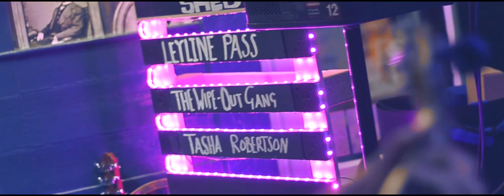Pink Shed - Tasha Robertson, Wipeout Gang & Leyline Pass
Pink Shed took over The Purple Dog in Colchester once again. This time we presented yet another great lineup of talent from far and wide!

LEYLINE PASS

As Heard on BBC INTRODUCING - Original alternative band from Colchester Essex. Formed in June 2015 with their debut EP recorded in July 2016. Love playing live and listening to other artist's music. Like them on Facebook and/or Twitter for gig info, pictures, videos and more.

THE WIPEOUT GANG

A local supergroup, made up of a collection of Colchester finest.

The Wipeout Gang peddle an impressively eclectic mix of alt-country, americana, folk/rock, twisted blues, and psychedelia and the name? If you want to know it's origins, you'll need to take a trip down Highway 61.

TASH ROBERTSON

Tasha Robertson is a singer-songwriter based in a sleepy Essex village. She writes intimate and delicate music, drawing on elements of folk and pop. Tasha is currently recording her debut EP, which is due for release in 2017.